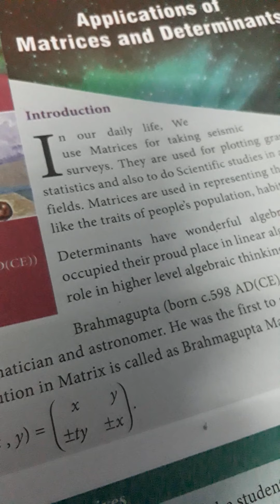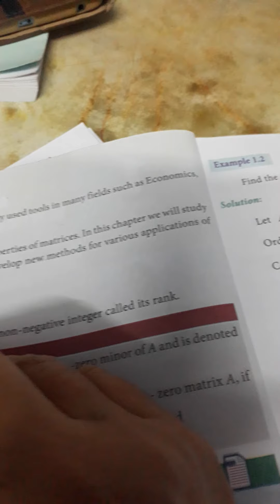chapter 1 applications of matrices intro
xii business maths tn syllabus